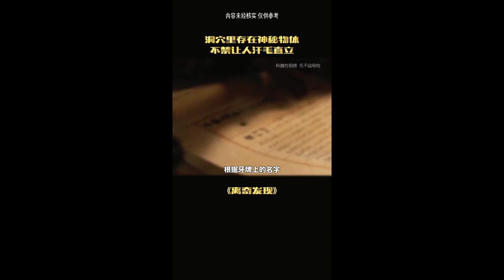每日科普知识 第六十四集